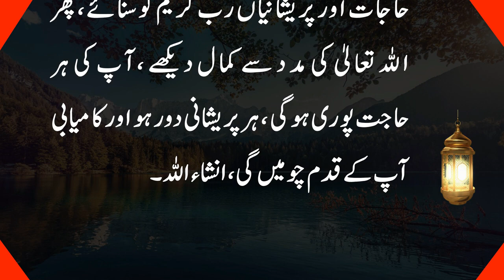سودہ کوثر کا ایسا وظیفہ کہ تقدیر بدل دے | Sura Kausar ki Fazilat| ZamZam Media channel